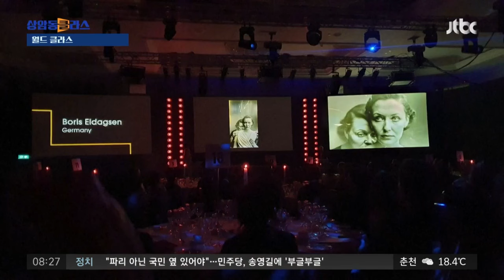세계 최대 사진전 우승했는데 '수상 거부'…작가는 왜? / JTBC 상암동 클라스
이 사진은 세계적인 사진 대회에서 우승한 작품입니다.

어딘가를 쳐다보는 여성, 그 뒤론 나이든 여성이 어깨에 손을 얹고 있습니다.

참 느낌 있죠? '전기공'이라는 제목의 이 빛바랜 사진은 얼마 전, 세계 최대 사진대회에서 1등을 차지했습니다.

그런데 반전이 일어났습니다.